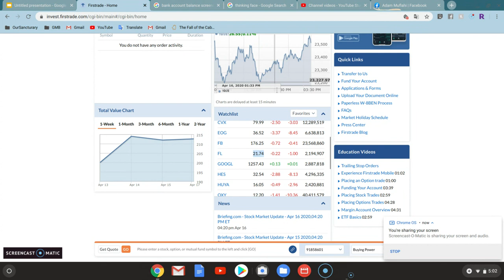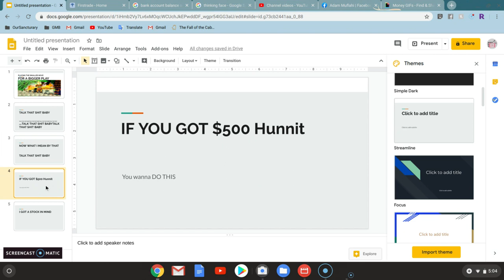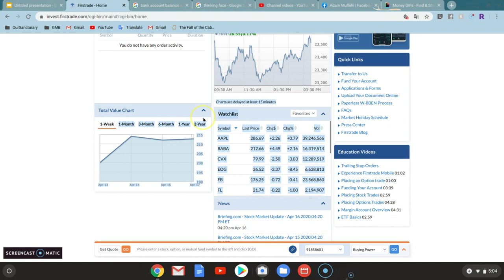MAKING A MILLIONAIRE SEASON 1 *EPISODE 1**COMING SOON**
THIS IS NOT RECOMMENDED**DO NOT DO ANYTHING I DO
WELCOME TO THE SEASON PREMIERE SNIPPET TRAILER TO
*EPISODE 1**COMING SOON**
" MAKING A MILIIONAIRE !!! "

But in Real Life.

Watch Me As I Take My Viewers and Show Them Exactly how

They Can Make the Most Bang for Their Bucks on the Stock Market.

 The Methods Easy, The Play is Smart, and
You Have the potential to set-up the Wins on every trade.

 Anyway Gather round the Fireplace,
 The Topic of Discussion is about to CHANGE
the way your gonna start holding positions in your own LIFE

  MAY GOD BLESS YOU and bring you the more wisdom for your money and more money for your time.

Amen.